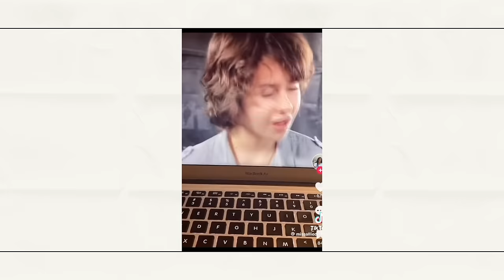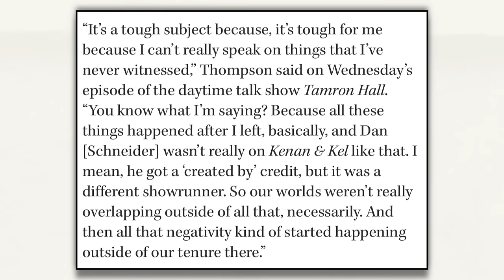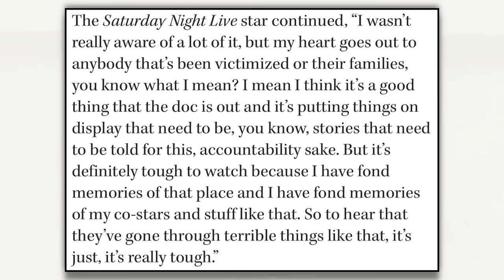NICKELODEON GETS WORSE (more stars speak out)